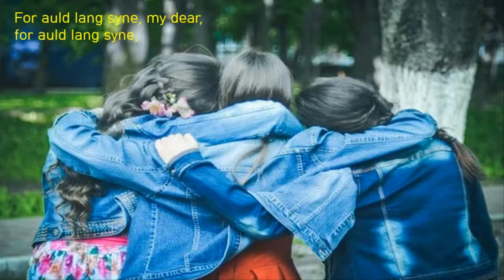music: Auld Lang Syne with lyrics X 4 (Jingle Punks)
"Auld Lang Syne" (Scots pronunciation: [ˈɔːl(d) lɑŋˈsəin]: note "s" rather than "z")[1] is a popular song, particularly in the English-speaking world. Traditionally it is sung to bid farewell to the old year at the stroke of midnight on New Year's Eve. By extension, it is also often heard at funerals, graduations, and as a farewell or ending to other occasions; for instance many branches of the Scouting movement use it to close jamborees and other functions.

The text is a Scots-language poem written by Robert Burns in 1788 but based on an older Scottish folk song. In 1799, it was set to a traditional tune, which has since become standard. "Auld Lang Syne" is listed as numbers 6294 and 13892 in the Roud Folk Song Index.

The poem's Scots title may be translated into standard English as "old long since" or, less literally, "long long ago",[5] "days gone by", or "old times". Consequently, "For auld lang syne", as it appears in the first line of the chorus, might be loosely translated as "for the sake of old times".

The phrase "Auld Lang Syne" is also used in similar poems by Robert Ayton (1570–1638), Allan Ramsay (1686–1757), and James Watson (1711), as well as older folk songs predating Burns.[6] Matthew Fitt uses the phrase "in the days of auld lang syne" as the equivalent of "once upon a time" in his retelling of fairy tales in the Scots language.

and auld lang syne?